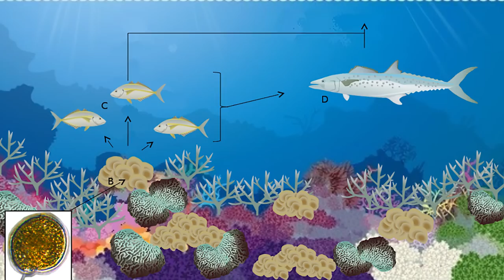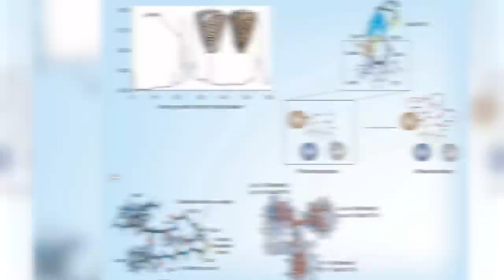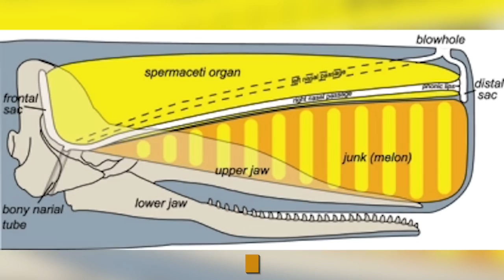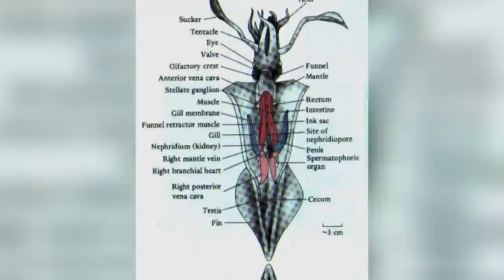10 Creepy Sea Parasites & Creatures You Never Want To Meet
10 Creepy Sea Parasites & Creatures You Never Want To Meet
If you are the type of person who is fond of swimming, you might want to watch this video. The sea's hiding a lot of dangerous creatures that might just scar you for life. In today's video, we'll be talking about ten creepy sea parasites you never want to meet.

00:00 Intro
00:20 Blue Ringed Octopus
01:05 Lionfish
02:00 Barracuda
02:58 Sea Snakes
03:55 Cone Snail
04:45 Stargazer
05:31 Sperm Whale
06:07 Black Dragonfish
07:00 Goblin Shark
07:43 Colossal Squid